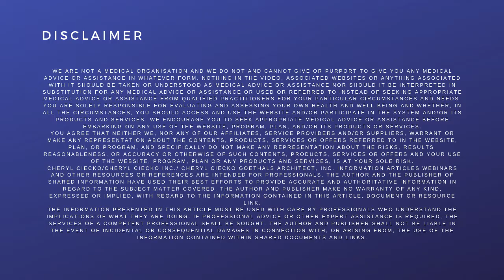How To Use Moisture Meters: Tips For Testing Wood & Other Building Materials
How to Use Moisture Meters

It Includes:
- The Tops 10 Signs Of Mold PDF GUIDE
- DIY Shower Tile Mold Inspection VIDEO TUTORIAL
- Carpet & Mold Safety STEPS TO REMOVE

ABOUT OUR GUEST EXPERT:
Ilene Cohn, IICRC - WRT/ASD (Water Restoration Technician/Applied Structural Drying)
Delmhorst Instrument Co., Towaco, NJ
                                                                                                                                                                                                                                                                     Ilene has been with Delmhorst Instrument Company for over 5 years, working with end users and resellers in specifying moisture testing equipment for building inspection, water damage restoration, flooring, wood products, paper and agriculture.  Prior to Delmhorst, Ilene ran her own business consulting firm, working in technical sales and product management for small and mid-size firms in the commercial, industrial and distribution marketplace.  Previously, she was the Eastern Regional Sales Manager and National Sales Manager for Lapp Cable USA, a global manufacturer of wire, cable and cable accessories for industrial automation.  Ilene graduated from Syracuse University and lives with her family in Northwestern NJ.

LEARN MORE about how to GET RID OF MOLD, Avoid Water Damage, and Building A Safe Home!